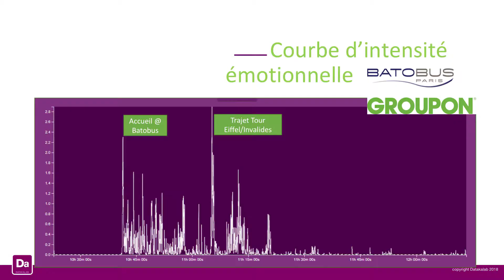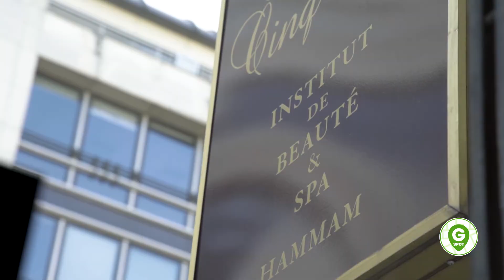FindYourGSpotParis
FindYourGSpotParis est centrée sur la notion de plaisir, Groupon invite les Parisiens à (re) découvrir ce que Paris a à offrir.

Cela peut être la bonne adresse pour profiter d’un massage californien exceptionnel, ce bistro du coin particulièrement convivial pour un dîner en amoureux, trouver une activité originale comme une balade en quad dans Paris.

Nous voulons être une invitation à la découverte de nouvelles sources de plaisir pour embellir le quotidien, et que chacun trouve son Point G(roupon)!